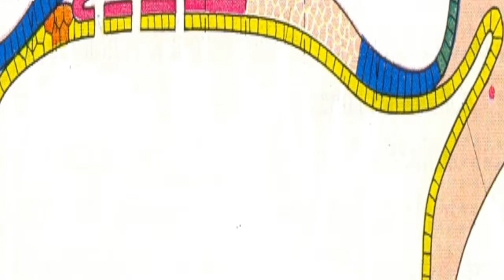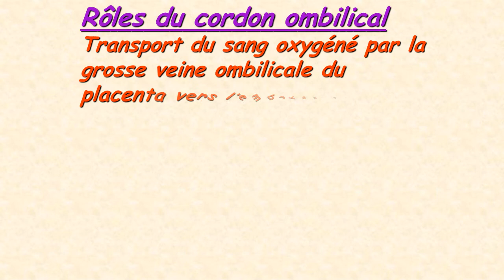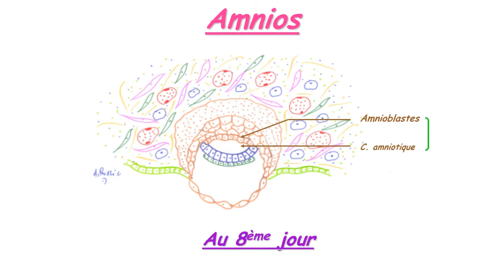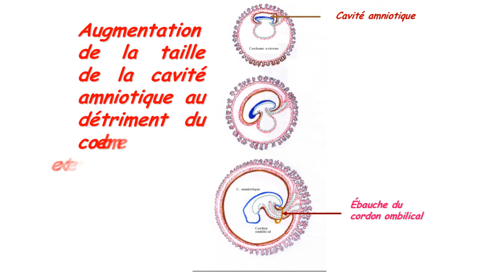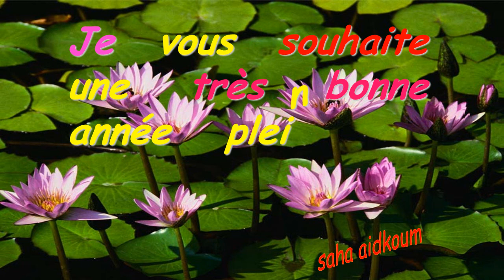EMBRYOLOGIE Cordon ombilical et amnios